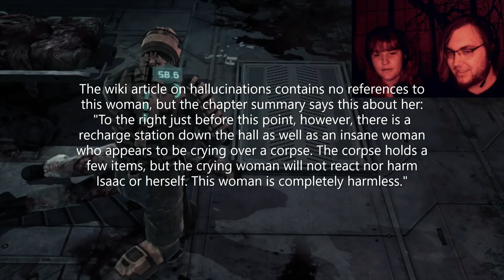Dead Space- Part 13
Happy National Doctor's Day for those who live in the states. This episode of Dead Space is kinda short, but only to make sure that it would come out on time.